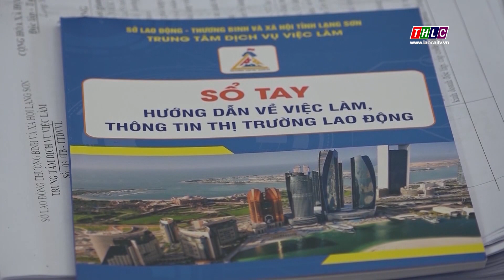Tây Bắc chuyển động (20/2/2023) | THLC